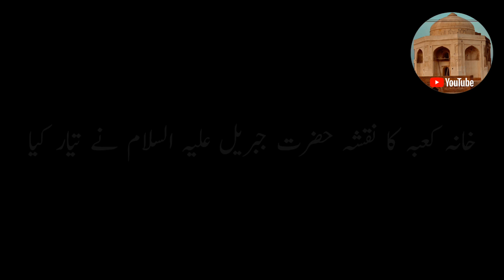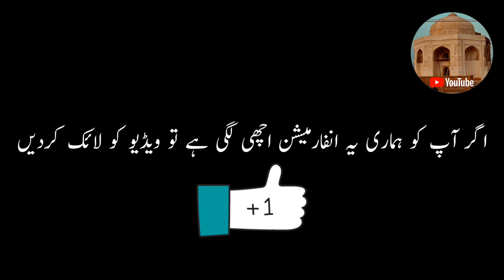Information about khana kaba | Hajj 2023 | Helan Digital Box